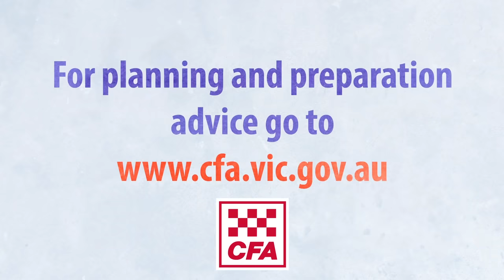Am I at risk? - CFA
Fire safety is your responsibility.
Understanding your level of risk is the first step in knowing what to do before and during a fire.